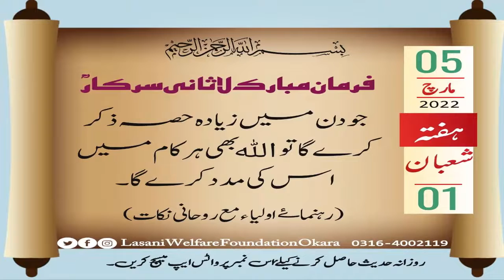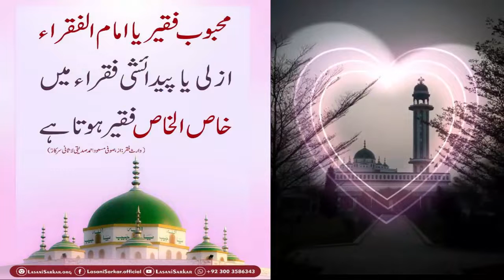ALLAH kay zikar ki fazilat |Har Kam mein madad | Bemarion se Elaj| Farmoodat Lasani Sarkar